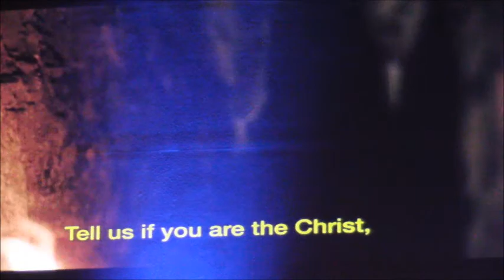Living Lord's Supper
Pastor Rick Fountain
Good Friday - March 25, 2016